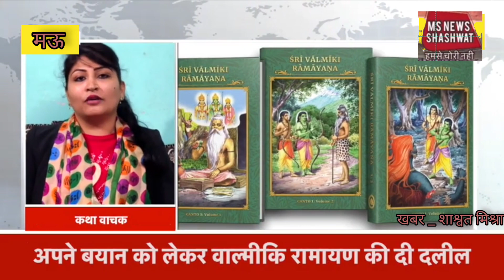Ks bhagwan को मिली D.r Ragini Mishra की चुनौती l भगवान राम शराब विवाह ms न्यूज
YouTube ms news shashwat
Twitter ms news
Facebook ms news shashwat